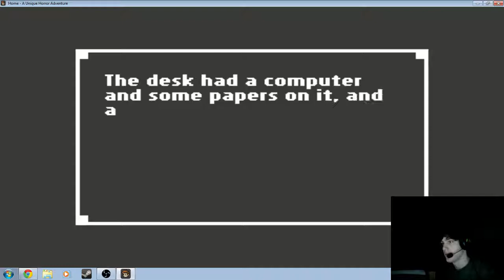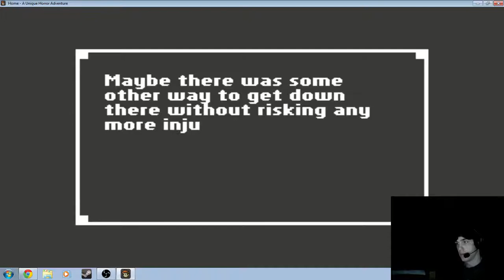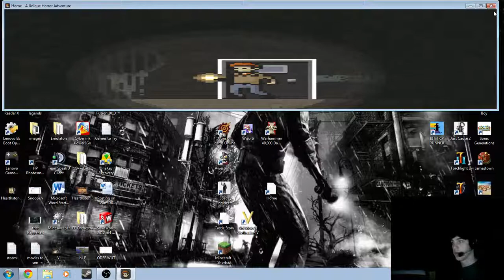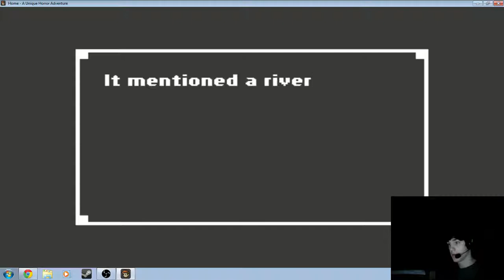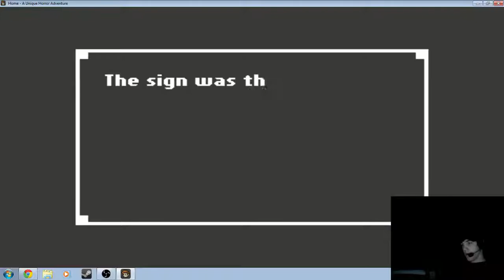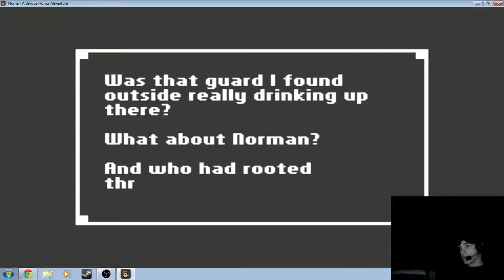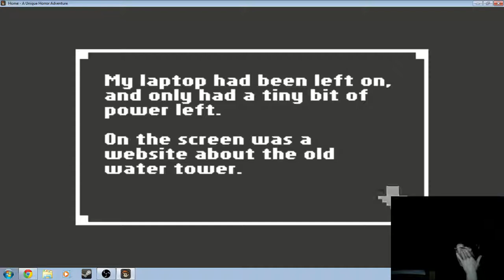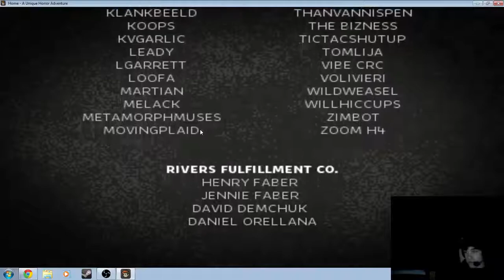Home: Why Read the Book When You Can Write it?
This game was weird. Good story telling and atmosphere but I fucked up the ending. Probably my least interesting playthrough so far.